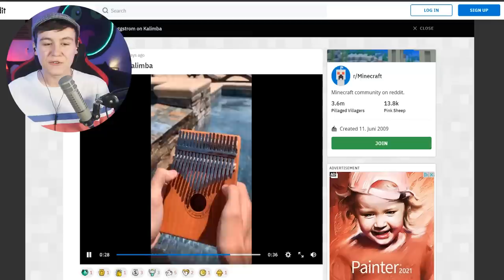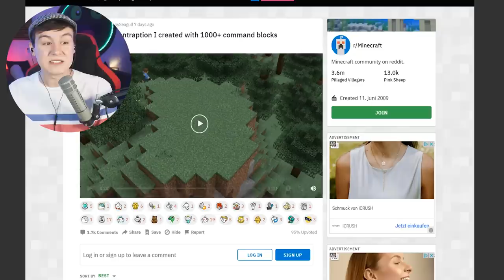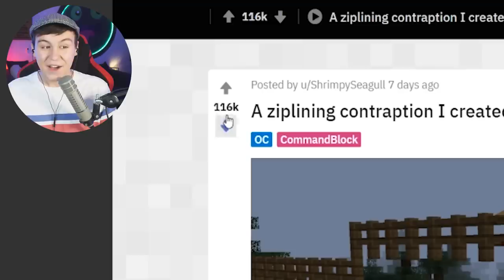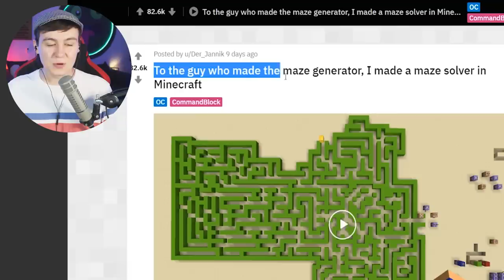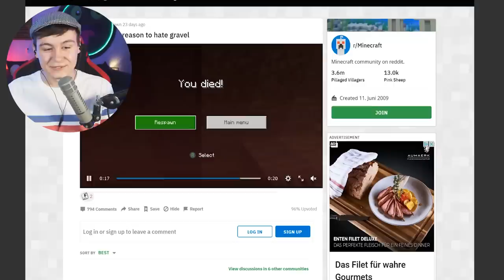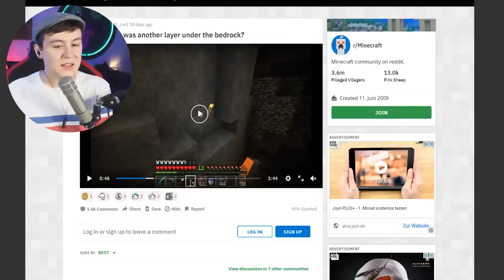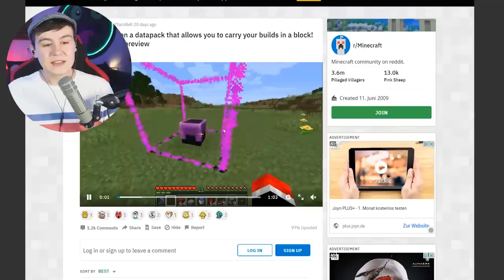0,001% CHANCE DIESES SCHAF zu ENTDECKEN!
Achtung: Roman und Lars sind extreme Schwachköpfe. Macht am besten keine der gezeigten Challenge Sachen nach.